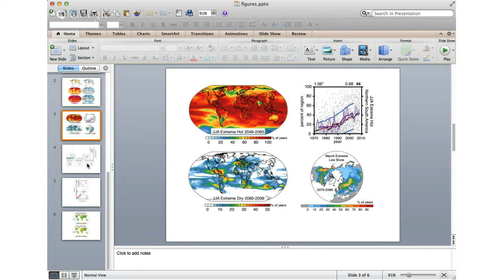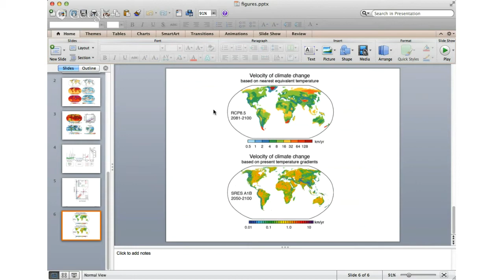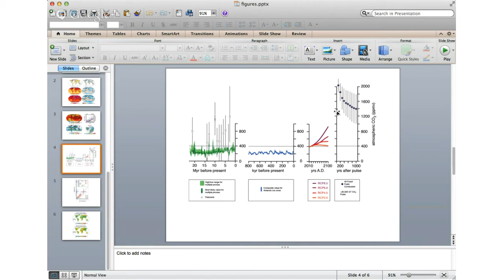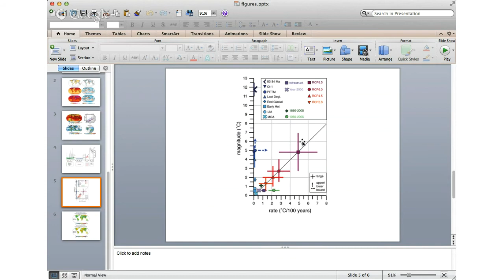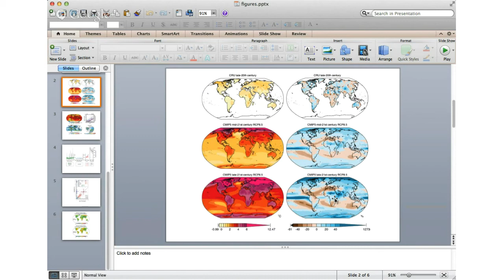HOA with Stanford Professor Noah Diffenbaugh: Release of New Climate Paper in Science (Aug 1, 2013)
Noah Diffenbaugh and Chris Field have a review paper published in Science today. Noah Diffenbaugh joined the public in this Hangouts On Air to discuss the review as the paper was released and press embargo lifted. The HOA includes discussion of the figures from the paper, and questions from hangout participants.